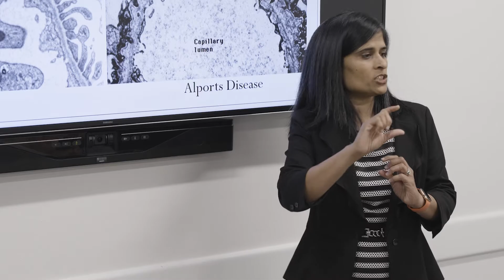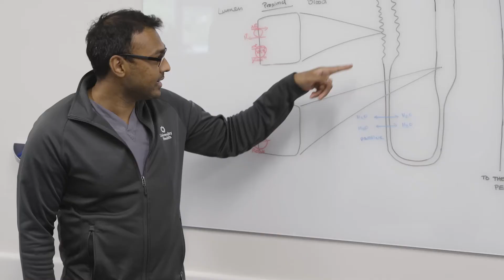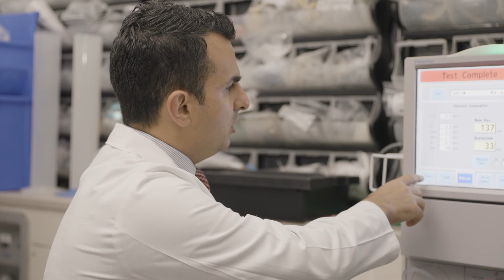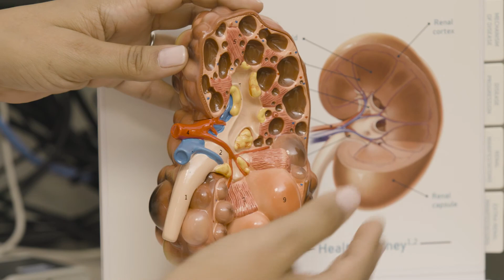Long School of Medicine: Nephrology Fellowship Program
The Nephrology Fellowship Program at the Joe R. and Teresa Lozano Long School of Medicine is one of the largest programs in the country, offering a unique experience in renal diseases and kidney health. Hear from Nephrology faculty, current fellows, and alumni for insight on the clinical and research exposure our program delivers in precision medicine.

Learn more about the Joe R. & Teresa Lozano Long School of Medicine